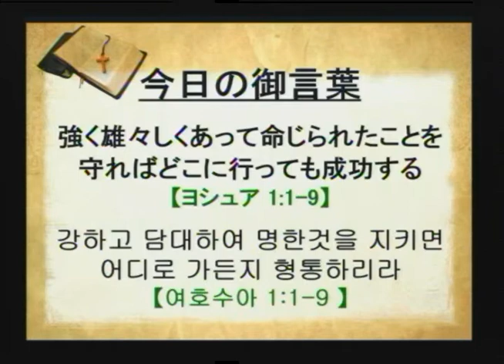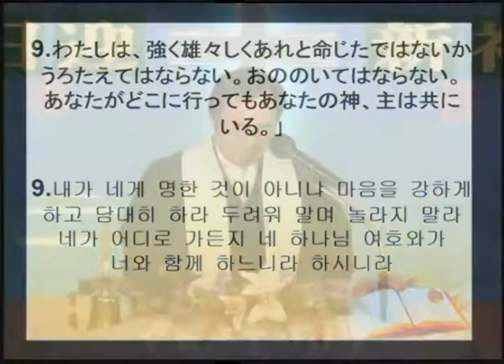2018-01-01 강하고 담대하여 명한것을 지키면 어디로 가든지 형통하리라 (송구영신예배)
토쿄치노하테선교교회 송구영신예배설교

제목: 강하고 담대하여 명한것을 지키면 어디로 가든지 형통하리라

東京地の果て宣教教会　送旧迎新礼拝説教

題目： 強く雄々しくあって命じられたことを守ればどこに行っても成功する
本文： ヨシュア記 1:1-9